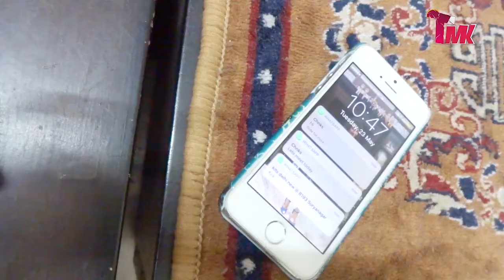Types Of Alarm | Let Me Sleep | Sleep Breaker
Types of Alarm in your life when you are trying to sleep..What's your type of wake up alarm?? Watch & Enjoy the sleep breaker video!!!